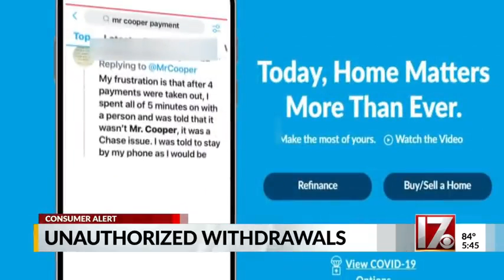'Unauthorized' Bank Withdrawals Leaves People w/ No Money - Glimpse Of A Cashless World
The Dodd Frank bill made bank bail-ins legal. We will soon be living in a world with banks, mortgage companies, utility companies, and government taking money from accounts, rather you paying. This will continue to happen.